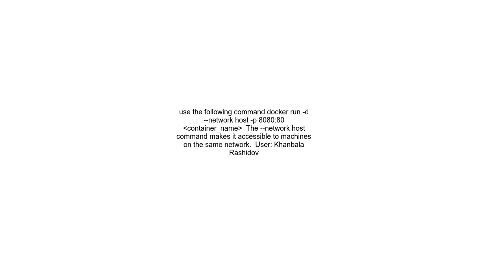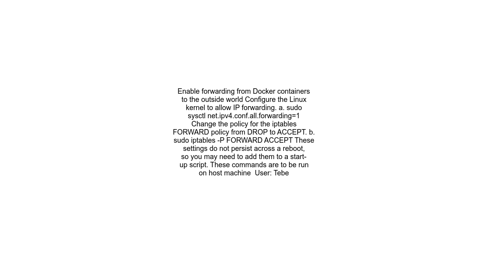Docker container has access to internet but not the local network